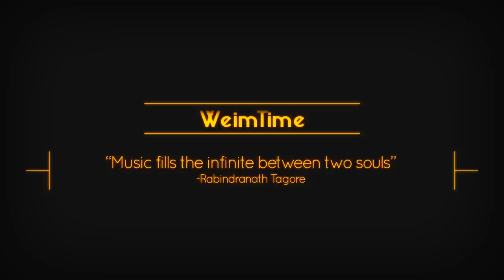Rules of Rarity - [My Little Pony] -- Orchestral Remix -- WeimTime Plays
Bored or tired of Synthesia Tutorials? Be sure to check out these other options for learning piano partnered with WeimTime:

►Here is a well-rated, quick and easy way to learn piano

►Get access to the "Become a Piano Superhuman" free online piano course

More free music for you guys. Thanks for all your continued support.

Produced by WeimTime
Transcribed by DJDelta0
Remastered by Frozen Snow
Video Animated by Arrow Spark
Original Composer is Daniel Ingram

**LEGAL NOTE
“WeimTime LLC” and its associates in NO WAY claim ownership of the ORIGINAL composition, rather, this PARODY version (which is declared BY LAW under Section 17 of US Copyright Code as an IMITATION of the ORIGINAL composition by DANIEL INGRAM under HASBRO INC) falls under the rights of FAIR USE and PREVENTION of LITERAL REDISTRIBUTION by ANYONE that INHIBITS the CREATOR'S RIGHTS of this ORIGINAL PARODY. Any separate use of this MIDI and/or Mp3 must also fall under the rules of FAIR USE, CREATIVE COMMONS, and PARODY clauses in order to prevent any kind of copyright infringement by Hasbro Inc.
(Section 17)

Guys this mp3 is available with Creative Commons. Want a new way to practice piano? Try Simply Piano: